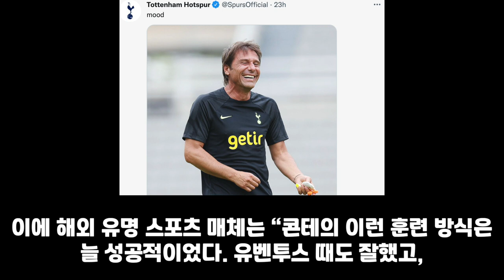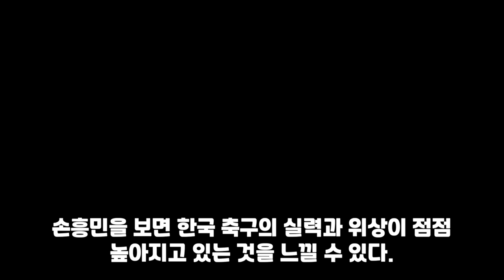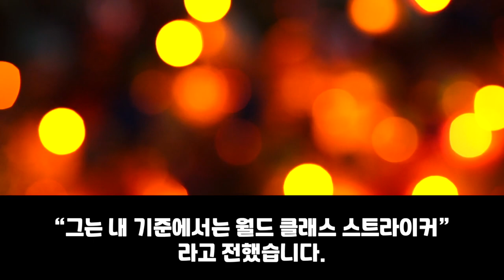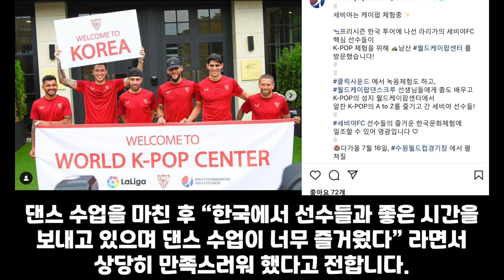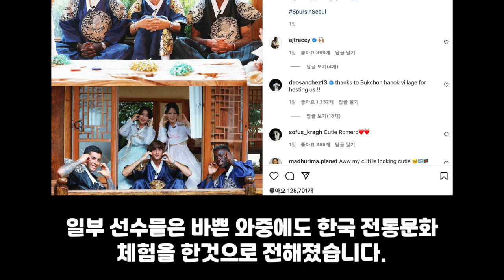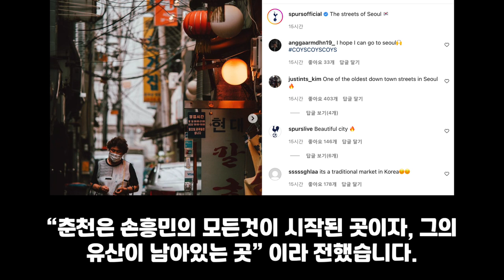손흥민 보유국의 위엄.엄지척이 폭포수처럼 쏟아지고 있다. 서로 국민 클럽 되겠다고 발버둥치는중.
세비야의 한국 문화체험도 포함되어 있습니다.

이미지 소스
토트넘 공식 트위터, 라리가 공식 인스타 그램